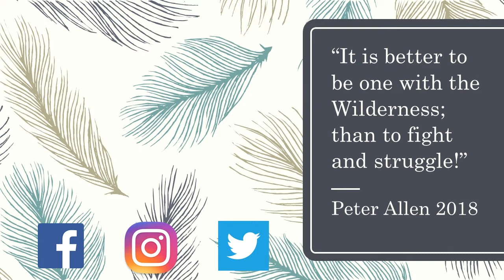Testing Limitless Equipment Tacti Glow Fire Cord Part 1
In this video we look at how effective their Tacti-Glow Fire Cord is in shinning at a distance of around 20m in different terrain.

These videos on my channel are from my own experiances and learnings over the many years of living in the wild,
scouting and my time spent in the Army!

My aim for this channel is to have a good resource of easy tips and teachings to help more and more people
understand the art of Bushcraft. This could be for self learning or passing these skills over to scouts, guides,
it went so I xcan contiune with this channel knowling I am helping some people on the way.